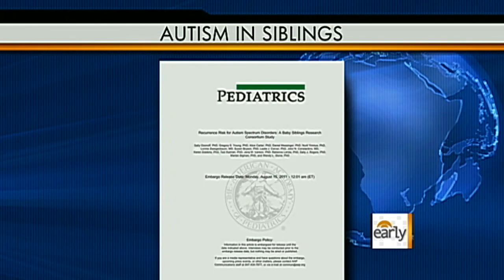The Early Show - Study suggests link between Autism, siblings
A new study suggests that a child with an autistic older sibling will develop the disorder. Dr. Jennifer Ashton reports on what the research reveals.